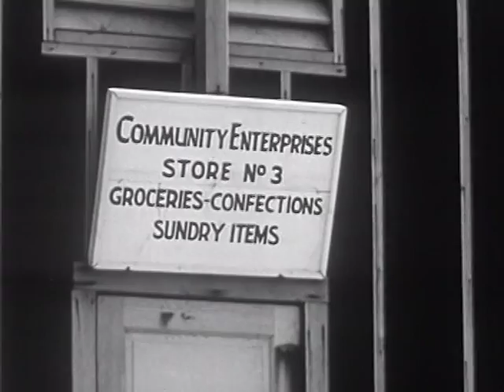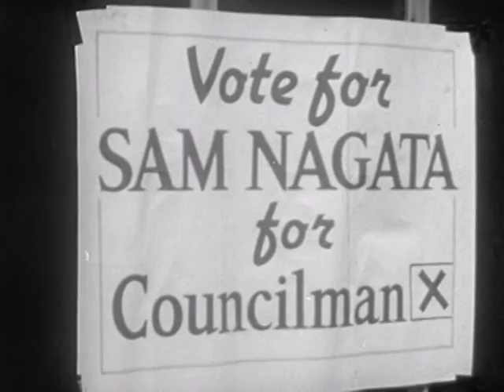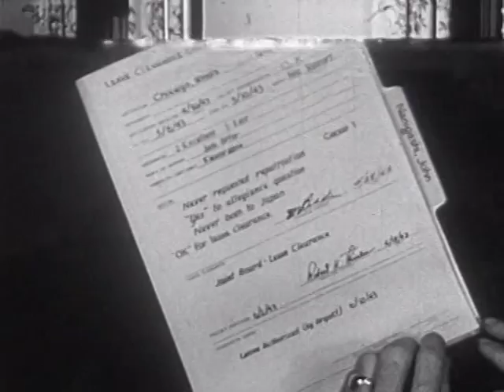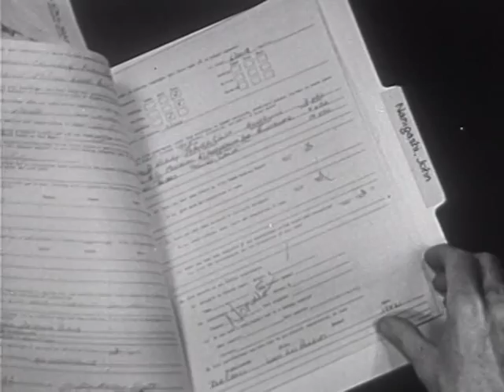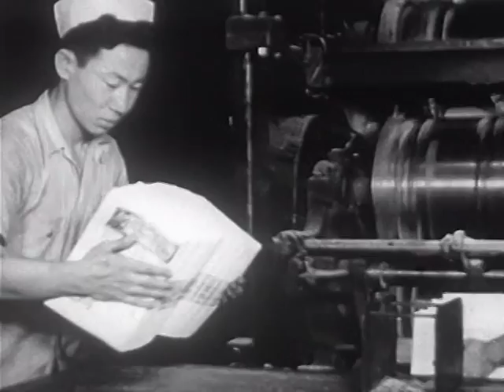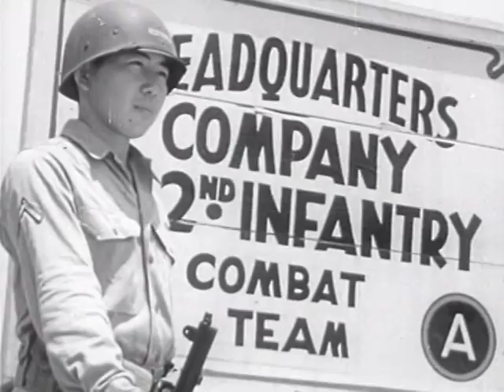A Challenge To Democracy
1944 government-produced film defending the incarceration of Japanese Americans during World War II. The film focused heavily on the necessity of resettling inmates from the camps to the Midwest and East Coast.

Source: National Archives (ARC Identifier 39226) also Prelinger Archive and Internet Archive